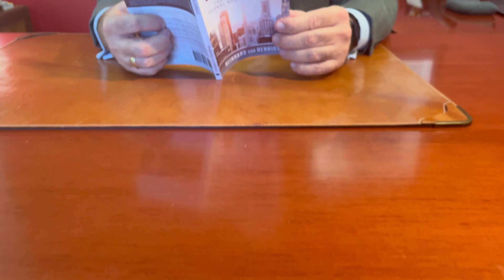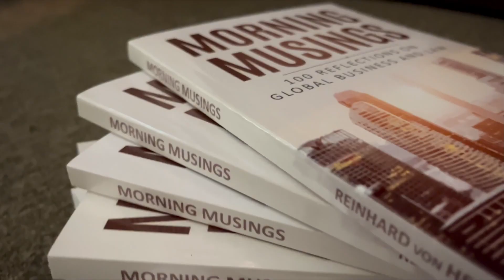Prince Harry's Memoir and the US Visa Conundrum | Morning Musings Ep. #585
📚📜 In this episode of Morning Musings, we explore how Prince Harry's memoir "Spare" has implications for US immigration law:

The Controversy Unfolded:
- Public Admissions: Prince Harry's candid memoir details his past drug use, which naturally led to public and legal scrutiny over his US visa status.
- Legal Scrutiny: The revelations raised questions about whether such disclosures were made on his visa application, a process where honesty about past drug use is crucial.

US Immigration Law Insights:
- Drug Use and Visa Eligibility: Under US law, admitting to drug use can fall into categories that might make an individual inadmissible:
  1. Health: Drug addiction can be considered a health-related ground for inadmissibility.
  2. Criminal: Certain drug offenses can trigger visa ineligibility based on criminal grounds.
  3. Immigration Fraud: Misrepresenting or failing to disclose drug use on visa applications can lead to charges of fraud.

Legal and Public Debate:
- Privacy vs. Public Interest: While there was a push for transparency regarding Harry's visa application, courts have sided with privacy, arguing that his personal records do not serve a strong public interest.
- Special Treatment or Standard Procedure? Discussions have ensued about whether high-profile individuals receive preferential treatment, or if the legal process universally applies the same standards.

The Role of Legal Counsel:
- Navigating Visa Complexities: Immigration law often requires nuanced understanding, especially in cases involving public figures. Legal advice is pivotal in ensuring compliance and understanding the scope of disclosure required.
- Waiver Possibilities: Even if past drug use is a concern, there are legal mechanisms like waivers that might allow entry, depending on the circumstances and the individual's current status.

🔗 For More on Legal Matters:
- Dive into more legal discussions with "Morning Musing Book Volume 2": [Here]

🔹 About BridgehouseLaw:
We provide legal insights into complex immigration issues, ensuring clients understand their rights and obligations under US law, especially in high-profile or contentious cases.